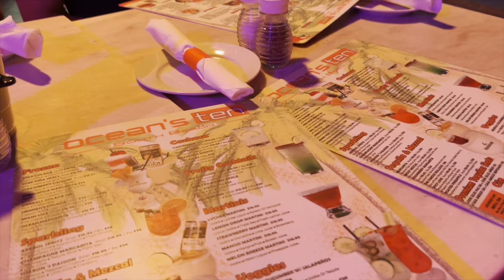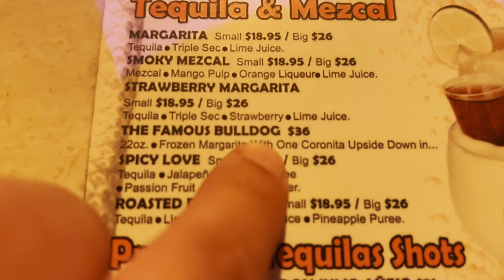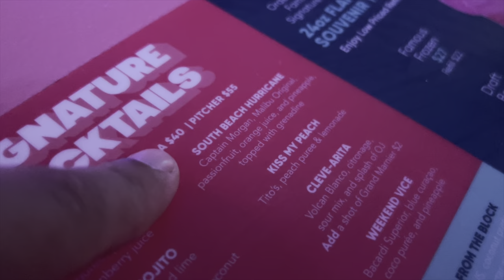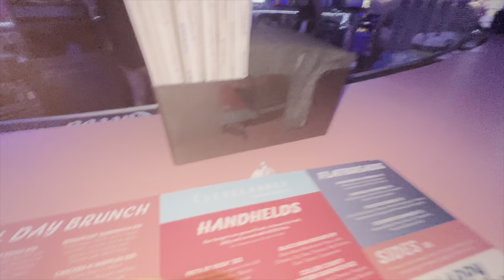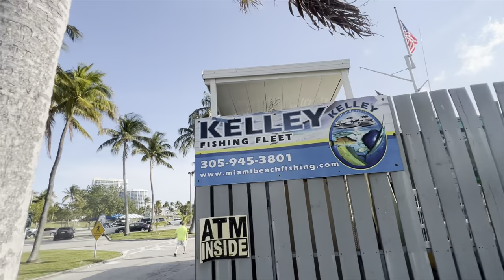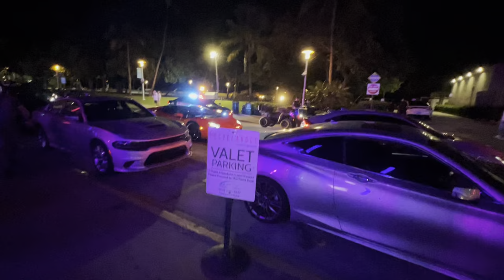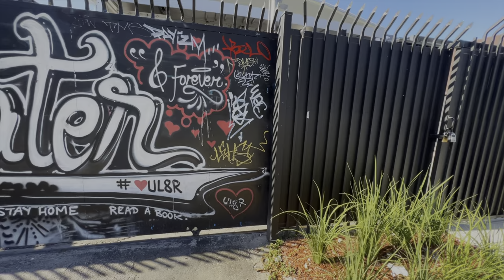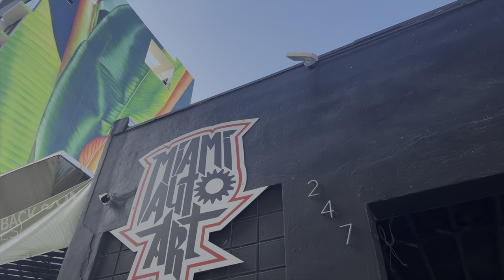Birthday Trip To Miami !!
What’s up everyone I hope y’all enjoyed this video. We came to Miami for my birthday. Enjoy some funny content along with some beautiful scenery.